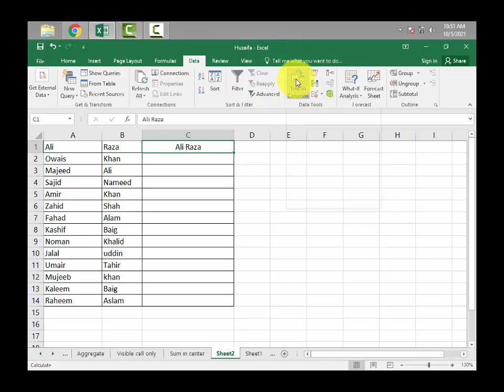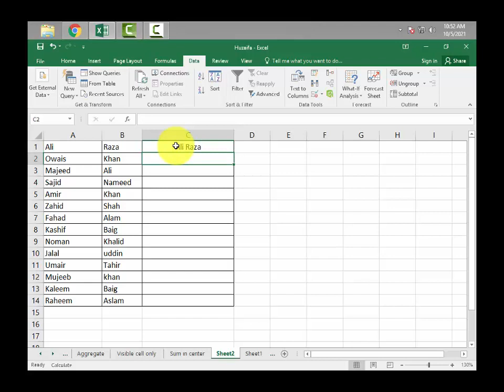Excel Trick Join Names Sir Ali Raza